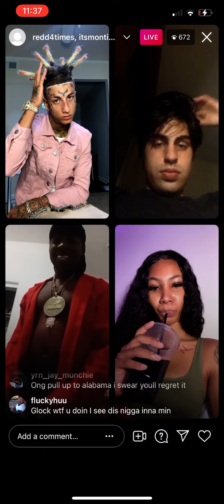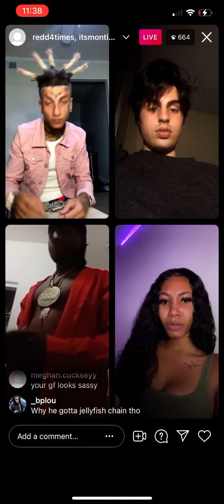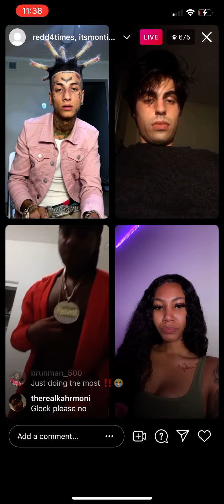Redd_4x, glock30, montibaby on live